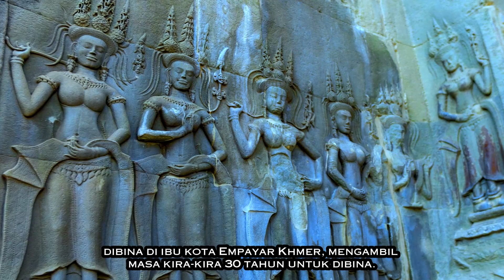THE GREAT HISTORICAL BUILDINGS ON THE PLANET TODAY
Assalam. Video ini ada kaitan dengan sejarah. Memaparkan beberapa jenis binaan bangunan kuno tetapi masih lagi utuh untuk, menarik, indah dan ada aura tersendiri. Dan masih dikunjungi.Masih dilawati oleh penduduk dunia moden hari ini. Binaan binaan tersebut adalah seperti :

*Colosseum, Roma, Italia
*Menara Miring Pisa, Italia
*Hagia Sophia, Istanbul, Turki
*Angkor Wat, Kamboja
*Chichen Itza, Mexico
*Petra, Yordania. Jordan

Kalau kalian peminat sejarah, sila nonton klip ini sehingga selesai. Selamat menonton dan terima kasih.